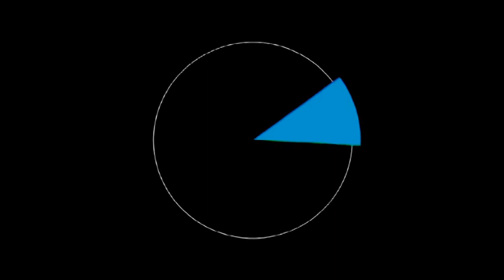«На часі». Петро Книшук (27.12.18)